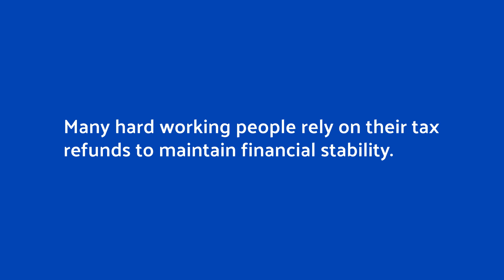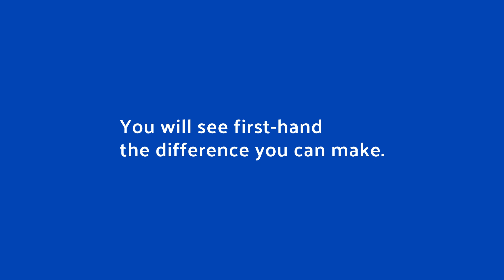United Way's Free Tax Prep: What is it like to be a volunteer tax preparer?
Make a difference in your community by joining United Way of Southwestern Pennsylvania’s Free Tax Prep program! As a volunteer, you’ll receive IRS training to help individuals with their tax filings, ensuring they receive the refunds they've earned and deserve. Your support can empower hard-working families and individuals! Learn more and volunteer today at swpafreetaxes.org.